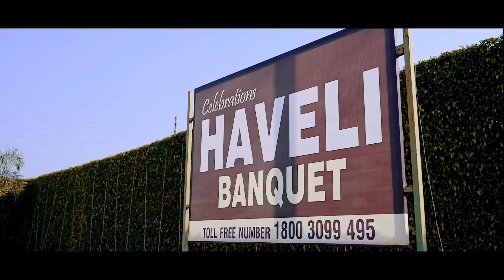candid cinematic highlight 2024 by - DWS